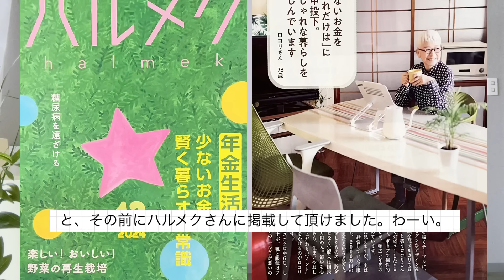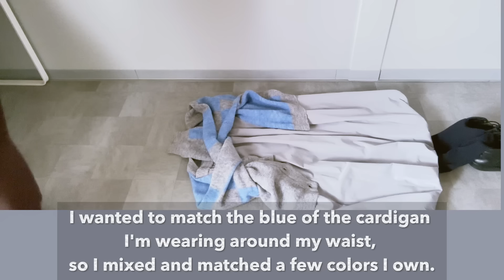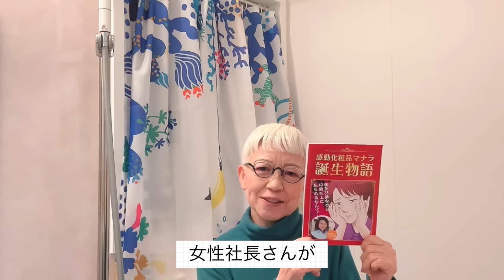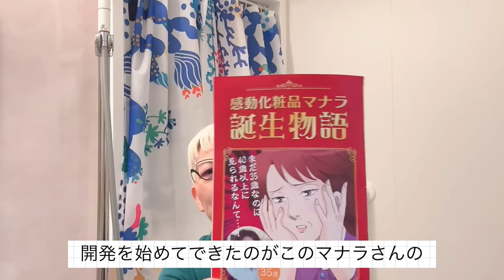【＃52】（with caption）GUのバルムヘムミディスカートでカラーコーデレッスン！60代、70代シニアのバルーン／マナラクレンジングゲルで美肌を作る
マナラホットクレンジングゲルの詳細はこちらだよ❤️
▼リンク

通常4,180円のところ、このリンクからだと2,990円で買えるよ！！！
しかも豪華サンプルセットも付いてのお値段なので
オトク！
モイストウォッシュゲル（コットン付き）4包
オンリーエッセンス　（しっとり）４包
オンリーエッセンス　（さっぱり）４包

この機会にぜひ新しい体験を！

初めての著書
【72歳、好きな服で心が弾む ひとり暮らし】

書店やAmazonで販売中です！
地方の書店さんで注文出来ます。ー

Rokori1951
時々サボります。
DMはお返事出来ない場合も多いです。ご了承下さい。

📰西日本新聞にエッセイ連載中ーーーーー
月一回、第三火曜日
「空を見上げて」
福岡県の方はぜひ読んでね！

アメーバーブログ始めました。ーーーーーー
『70代ロコリのブログ』

靴はストロバーです。

スペックです。
※身長　157.5センチ
※サイズ　基本的にMサイズですが、最近は作りがゆったりなのでSサイズを購入することが多くなりました。
細く見えてもウエストは７０センチあるのでスカートはＬサイズを買うことが多いです。
パンツは試着してみてMかＬを。
※パーソナルカラー　ブルーベース